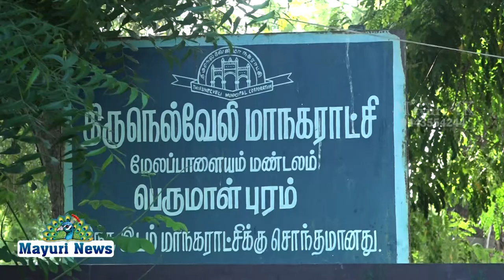மாநகராட்சி தூய்மை பணியாளர்களுக்கு கபவாத சூப் வழங்குதல்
திருநெல்வேலி மாநகராட்சி மேலப்பாளையம் மண்டலம் பெருமாள் புரம் யூனிட் ஆளுகையில் பணி புரியும் தூய்மை பணியாளர்கள், டெங்கு தடுப்பு பணியாளர்கள் மற்றும் அப் பகுதி பொதுமக்கள் என 500பேருக்கு காஞ்சிபுரத்தை தலைமையிடமாகக் கொண்டு செயல்படும் மஹா யோகம் யோகா அமைப்பும், திருநெல்வேலி மாவட்டம் தமிழ்நாடு ஓய்வூதியர் சங்கமும் இணைந்து கபவாத சூப் வழங்கும் நிகழ்ச்சி நடைபெற்றது  நோய் எதிர்ப்புச் சக்தியை அதிகரிக்கும் கபவாதசூப் பயன் பற்றி யோகா
பயிற்சி ஆசிரியர் திரு  V.வெற்றி வேந்தன் சிறப்புரைநிகழ்த்தி
கபவாதசூப்
 பணியாளர்களுக்கு வழங்கி துவக்கி வைத்தார், மாநகராட்சி சுகாதார ஆய்வாளர் திரு சங்கரநாராயணன்ஜென்ஸ்கர் தற்காப்புக் கலை பயிற்சி ஆசிரியர் திரு. G. சிதம்பரம், தியான அன்பர் திரு அனந்த சங்கர்  திருநெல்வேலி மாவட்ட தமிழ்நாடு ஓய்வூதியர் சங்க துணை தலைவரும்  நகராட்சி மாநகராட்சி அனைத்து பணியாளர்கள் சங்க மாநில பொதுச் செயலாளருமான
 திரு இரா சீதாராமன், மாநில துணைப் பொதுச் செயலாளரும் மாநகராட்சி 27வது வார்டு நலச் சங்கங்கங்களின் கூட்டமைப்பு செயலாளருமான திரு.எஸ். நல்லபெருமாள், மாவட்ட செயலாளர் திரு அந்தோனி சேவியர் ராஜா, மாவட்ட பொருளாளர் திரு பாஷ்யம்,நியூ காலனி நலச் சங்க தலைவர் திரு கோபால கிருஷ்ணன்,பி.
காலனி நலச் சங்க துணை செயலாளர் திரு சரவணன்,ஏ.
காலனிநலச்சஙகசெயலாளர் திரு ரவி சண்முகம்,சமூக ஆர்வலர்திரு தெஷ்ணாமூர்த்தி
மற்றும் லோகநாதன்,ராஜ கோபால், குமரேசன் சுகாதார மேற்பார்வையாளர்கள் திரு பாலகிருஷ்ணன், சுந்தர்ராஜ், வள்ளிநாயகம்,
ஓய்வூதியர் சங்க மாவட்ட தணிக்கையாளர் திரு வெங்கடாசலம்
 உள் பட பலர் கலந்து கொண்டனர் பணியாளர்கள் பொது மக்கள் கபவாதசூப் விரும்பி வாங்கி அருந்தி சென்றனர்.